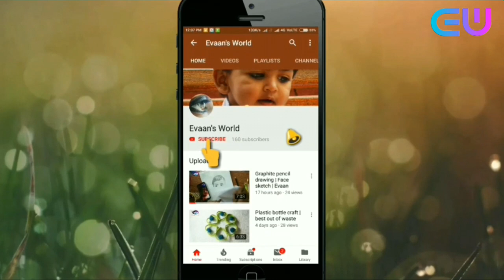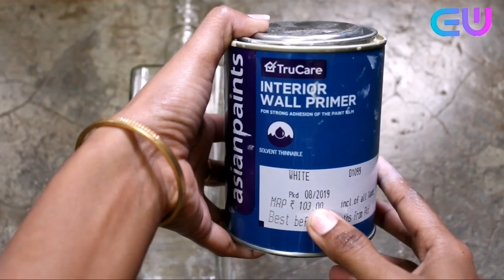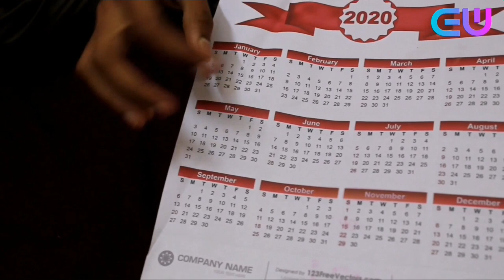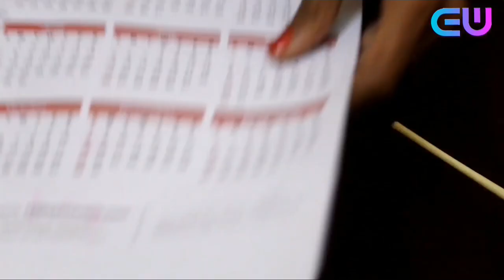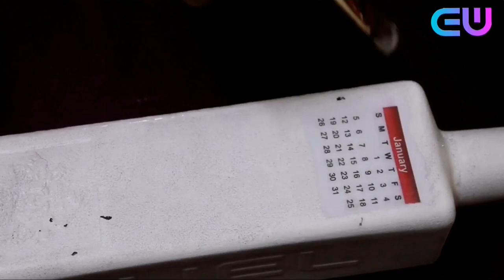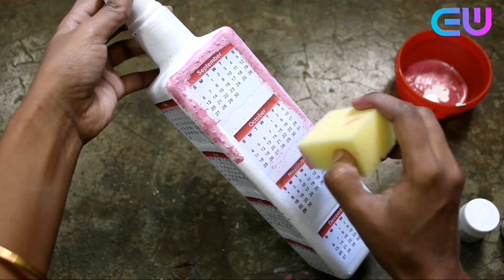DIY | Bottle painting അറിയേണ്ടതെല്ലാം |Glass Bottle Craft 10| best outof waste | Handpainted bottle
Material Amazon link bilow :

Tissue paper
Acrilic paint black color
Acrilic paint silver color
Woolen thread
Acrylic color
Painting brush
Artline calligraphy pen
Satin ribbon
Craft rose flower
Hot glue gun
Craft rope white color
Glass paint
Satin ribbon
Craft rose flower
Hot glue gun

1. My camara
2. My Tripod
3. My mobile
4. Video editor
5. My laptop